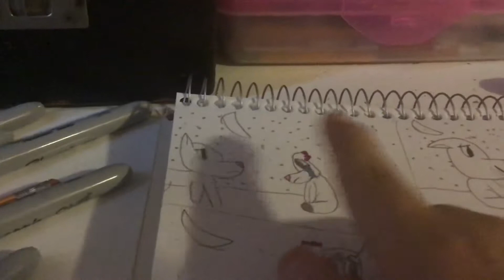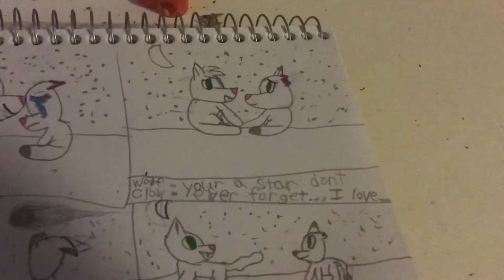First comic and it was made today! 😊🙃🤓